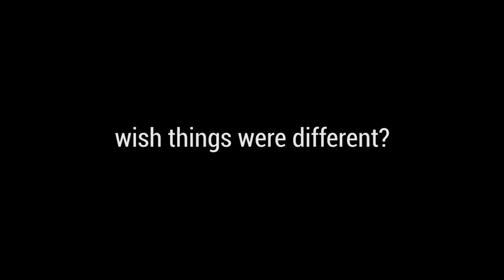It's 2018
It's 2018. Don't you think it's time? Time for things? And for stuff?

Executive Producers James Sausville, Joel Speck, Monte Burns, Pam Hausner, Pauley, and Sam Hall

Friend Dog Studios is the creative collective of Brian Huther, Ben Auxier, and Seth Macchi*

Director of photography Doyla LaCrua
Assistant AD Derek Nickisch
Cast in order of appearance: Aaron Branch, Evilyn Riojas, Diana Lee, Brian Huther, Ben Auxier, Carlos Rivera, Olivia Corkery Perry, Shon Ruffin, Vi Tran, Sami Ismat, Michelle Leatherby.

Special thanks to our newest $3+ patrons!
Support us and get special perks yourself

Lydia Miller, Nathanial Bozarth, Samuel Krahl, Spencer Thompson, Karla Deel, L.C. Bernadine, Shea Pender, Landis E Merrill, Carol Zimmerman, Tim Ahlenius, Kat, Chris Helfrish

*on hiatus as of the creation of this video.